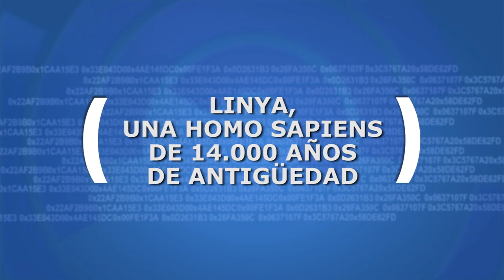NEO: Linya, una homo sapiens de 14.000 años de antigüedad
Investigadores del Centro de Estudios del Patrimonio Arqueológico (CEPARQ-UAB)  han hecho un hallazgo excepcional en la Cova Gran de Santa Linya: los restos de una homo sapiens que vivió hace 14.000 años a la que han llamado “Linya, la mujer de la Noguera”. Sus restos pueden aportar información muy valiosa sobre las primeras poblaciones dels primers hombres modernos de los prepirineos orientales.